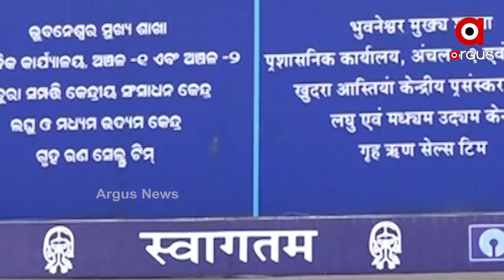ରାଜ୍ୟରେ ଉପରମୁହାଁ କୋରୋନା ଗ୍ରାଫ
ରାଜ୍ୟରେ କୋରୋନା ସ୍ଥିତି ଉଦବେଗଜନକ । ବିଶେଷକରି ଭୁବନେଶ୍ବରର ରେଳଷ୍ଟେସନ ଓ ଏୟାରପୋର୍ଟରେ ଚେକିଂ ଜୋରଦାର ହୋଇଛି । ରାଜଧାନୀରେ ଏସବିଆଇ ମୁଖ୍ୟ କାର୍ଯ୍ୟାଳୟରୁ 7 ପଜିଟିଭ୍ ଚିହ୍ନଟ ପରେ କାର୍ଯ୍ୟାଳୟ ସିଲ୍ କରିଛି ବିଏମସି.